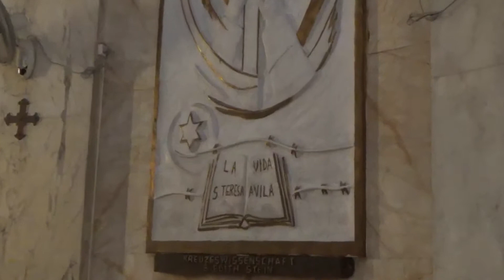Visita al Monasterio Carmelita Stella Maris y Cueva de Elias